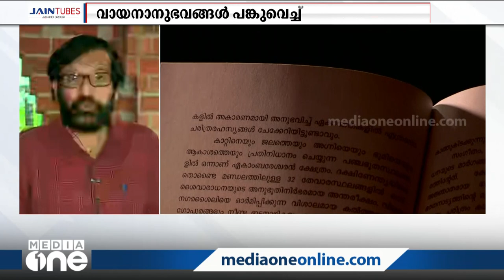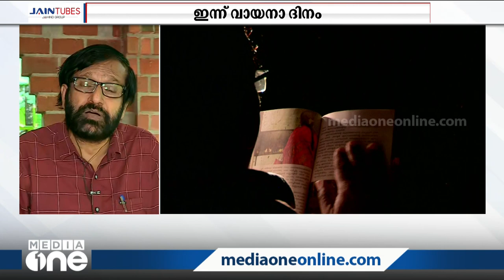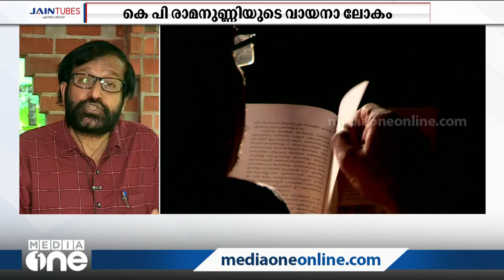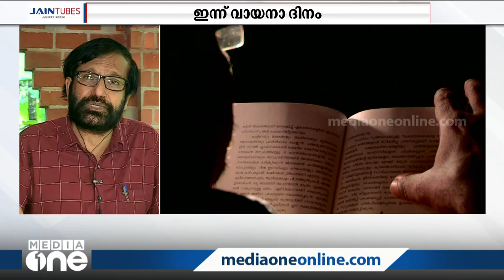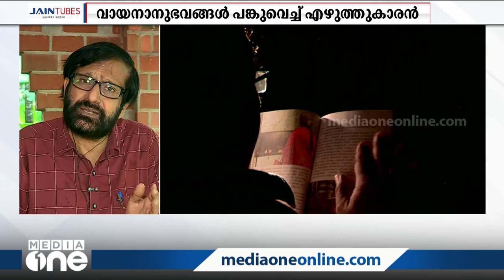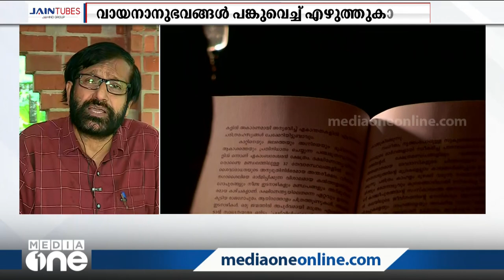കെ.പി രാമനുണ്ണിയുടെ വായനാലോകം; വായനാനുഭവങ്ങള്‍ പങ്കുവെച്ച് എഴുത്തുകാരന്‍| KP Ramanunni | Reading day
MediaOne is an initiative by Madhyamam.

കേരളത്തിലെ ഏറ്റവും മികച്ച വാര്‍ത്താ നെറ്റ്‌വര്‍ക്കാണ് മീഡിയവണ്‍ . ഏറ്റവും കൂടുതല്‍ പേര്‍ തത്സമയം മലയാളം വാര്‍ത്തകള്‍ കാണുന്ന മലയാളത്തിലെ മുന്‍നിര വാര്‍ത്താ ചാനല്‍. മൂല്യാധിഷ്ഠിതവും സ്വതന്ത്രവുമായ മാധ്യമപ്രവർത്തനം നടത്തുന്ന മലയാള ന്യൂസ് ടെലിവിഷൻ ചാനലാണിത്‌. ലോകമെമ്പാടുമുള്ള ഉറവിടങ്ങളിൽ നിന്ന്സമാഹരിച്ച കാലികവും സമഗ്രവുമായ  വാർത്തകളും പ്രോഗ്രാമുകളും വ്യത്യസ്തമായ രീതിയിൽ മീഡിയവൺ പ്രേക്ഷകരിലെത്തിക്കുന്നു.

24 മണിക്കൂറും ലോകത്തിന്‍റെ ഏത് ഭാഗത്ത് നിന്നും ഇവിടെ തത്സമയം ലൈവ് കാണാം. അതിവേഗം വാര്‍ത്താ വീഡിയോകള്‍ ലഭിക്കാൻ മീഡിയവണ്‍ സബ്സ്ക്രൈബ് ചെയ്യൂ... ബെല്‍ ബട്ടണും ക്ലിക്ക് ചെയ്യൂ.

Genre: News
Language: Malayalam